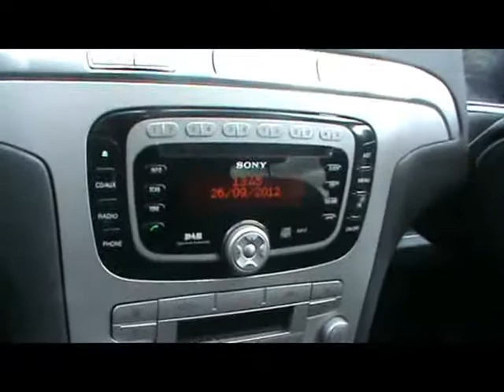Ford S Max For Sale In Portsmouth.mpg